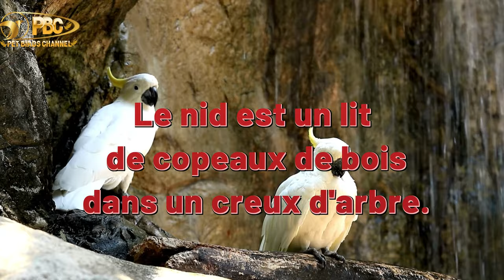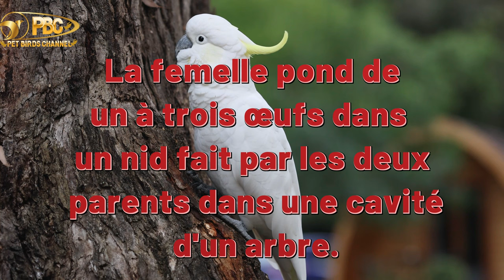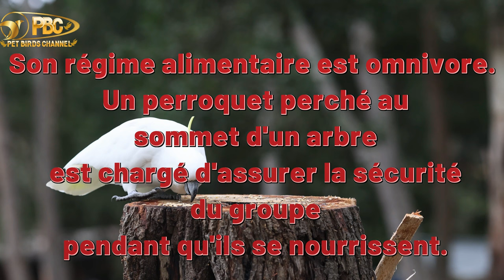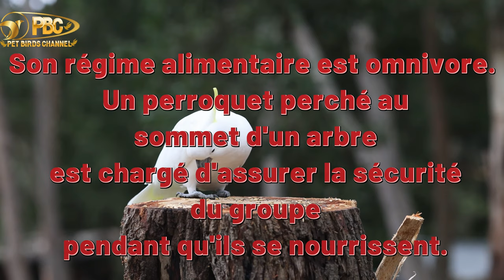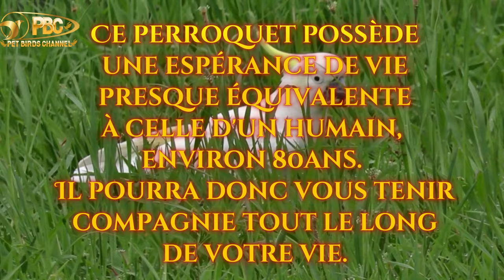Cacatoès à huppe jaune partie 2 avec musique relaxante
Le Cacatoès à huppe jaune (Cacatua galerita) est une espèce d'oiseaux de la famille des Cacatuidae. C'est l'un des plus grands et des plus répandus cacatoès australiens.
perroquet,parrot musique relaxante, musique relaxante avec la nature et les oiseaux,Australien, Cacatoès Eleonora ,Cacatoès triton
 Musique Relaxante pour Déstresser avec la nature et les oiseaux
Animal World Channel